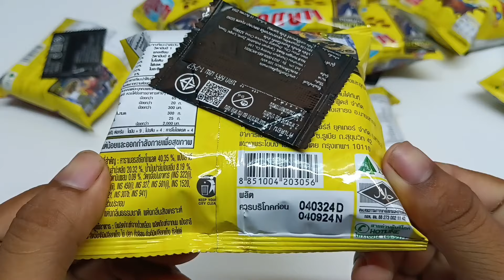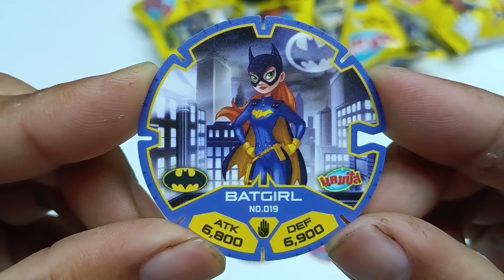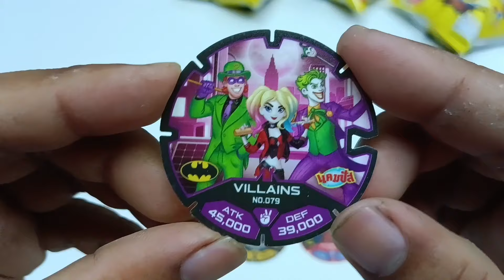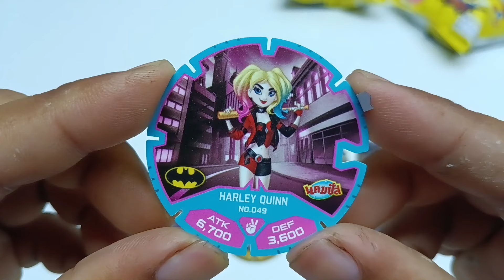ขนมแคมปัส แถมเหรียญดีด แบทแมน แพ็คที่.4 no002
ขนมแคมปัส แถมเหรียญดีด แบทแมน

มี 100 แบบ
เหรียญธรรมดา 80 แบบ
เหรียญทอง 20 แบบ
รีบสะสมก่อน 1 ก.พ. ถึง 31 ก.ค. 2567

ล๊อตผลิต 040324C 040924N